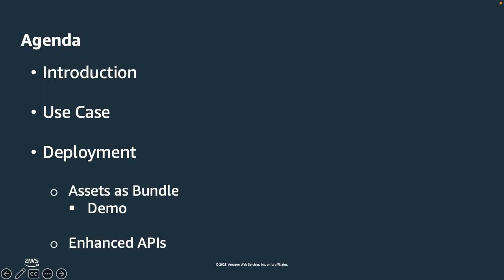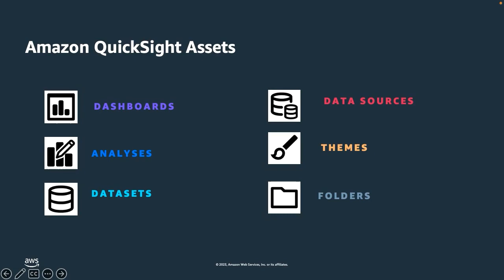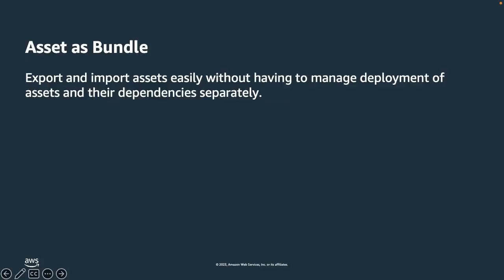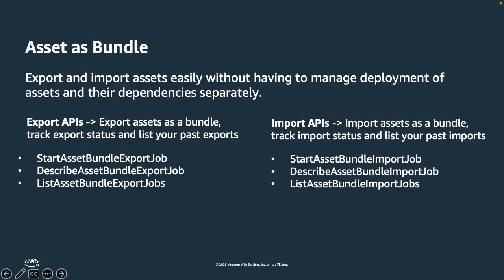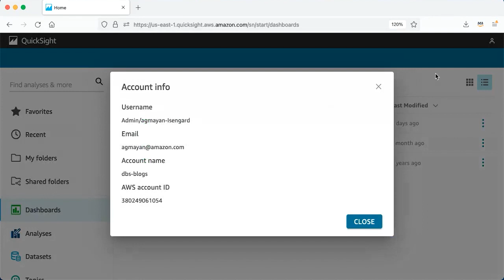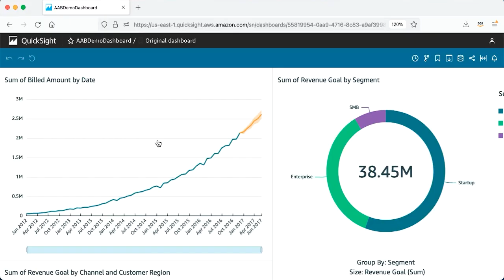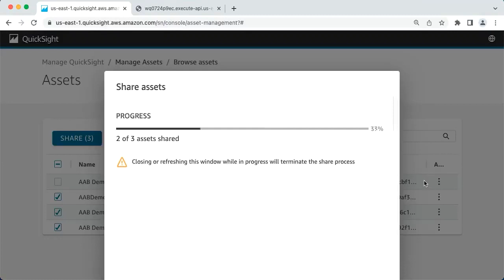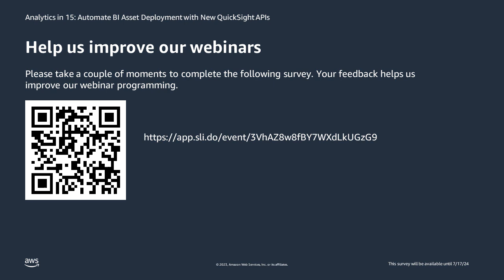Analytics in 15: Automate BI Asset Deployment with New QuickSight APIs- AWS Analytics in 15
Learn how to programmatically manage your Amazon QuickSight assets across multiple accounts with newly available APIs. With these APIs, you can accelerate and automate your Business Intelligence (BI) asset deployment and management, backup and restore assets, automate workflows, and more! Join this session to learn how you can make your workflows easier.
Learning Objectives:
* Objective 1: Learn how to export and import QuickSight assets across different accounts.
* Objective 2: See how you can automate and scale your BI workflows.
* Objective 3: Explore the functionality of newly launched QuickSight APIs.

***To learn more about the services featured in this talk, please